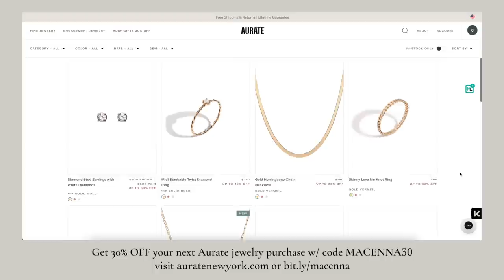organizing our NEW KITCHEN + decor shopping | XO, MaCenna Vlogs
I’ve been obsessed with Aurate jewelry for over 3 years now (IYKYK).

We had our first official night in the new house and are starting to unpack/organize the kitchen!

+ Biker Shorts (grey sage)
+ Zip Up Top (grey sage)
+ Sneakers (On Cloud - Pearl/White)
+ Kitchen Bag Organizer
+ Knife Set (Wooden)
+ Knife Drawer organizer
+ Dog Bed (Black)
+ Dog Bed (Tan)
+ Kitchen Cabinet Liners
+ Airfryer toaster oven